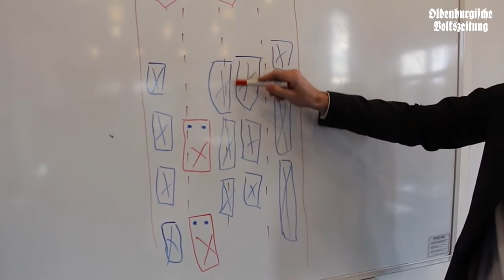OV-Wochenschau 05.01.2017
Auch im neuen Jahr gibt es für euch wie gewohnt jeden Donnerstagabend unsere Video-Wochenschau für euch mit Themen des Tages und einem Ausblick auf das kommende Wochenende.